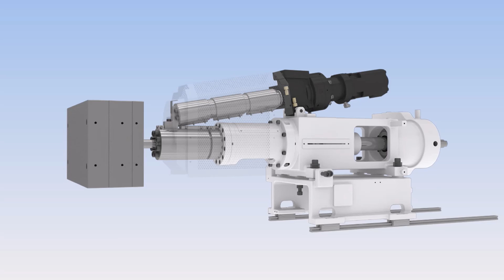Sodick - V-LINE Two Stage Plunger Injection System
Sodick proprietary V-LINE two stage injection system provides consistent shot volumes and melt densities with backflow prevention.